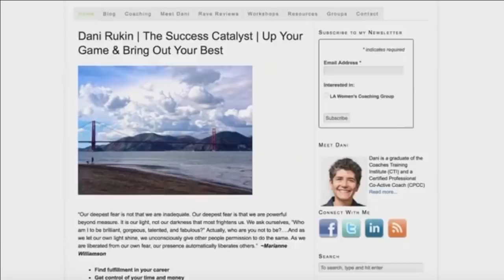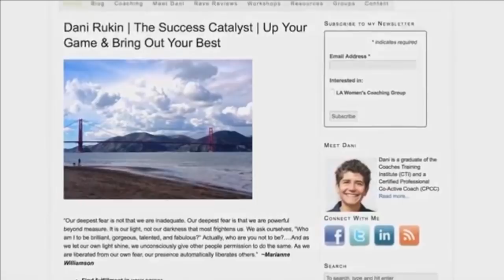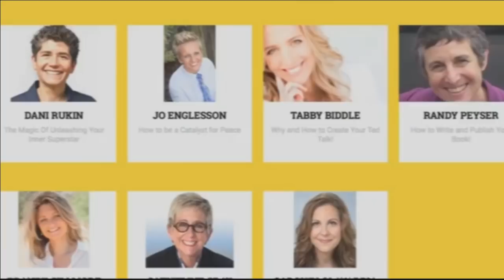Ep. 13 Celebrity Stylist Joanne Lavin, and Actor Jaylen Moore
This week we have a pioneering woman in the fashion industry, celebrity stylist Joanne Lavin, and Actor Jaylen Moore who’s soaring career has included guest appearances on Homeland, movie Hot Pursuit and his latest, a series on History Channel called Six, about the navy seals. He is a big proponent of women’s empowerment, and a big supporter of his screenwriter wife, Britt Logan.